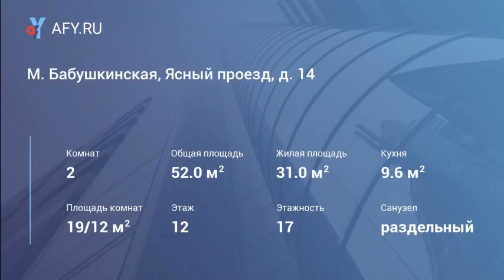М. Бабушкинская, Ясный проезд, д. 14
Цена: 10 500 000 Руб.
Свободная продажа! Никто не прописан и не проживает. Более 3-х лет в собственности. Продается 2-х комнатная квартира на 12-м этаже в доме, 2014года постройки. Комнаты изолированные (19-12) кв. м, балкон застеклен. Просторная кухня с эркером, с дорогим встроенным гарнитуром и встроенной бытовой техникой, в том числе посудомоечной машиной. Все остается. Квартира в очень хорошем состоянии. Чистый подъезд, приличный соседи. Рядом детский сады, школы, спортивные площадки, магазины. В шаговой доступности красивый пруд "Ясный". Транспортная доступность до метро Бабушкинская, Свиблово, Отрадное.